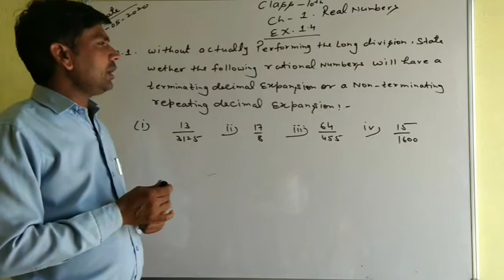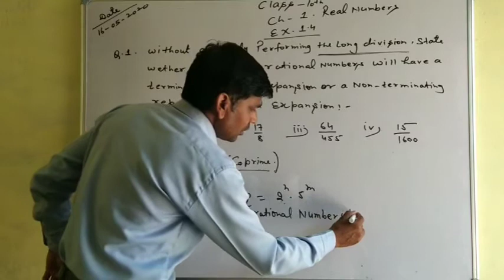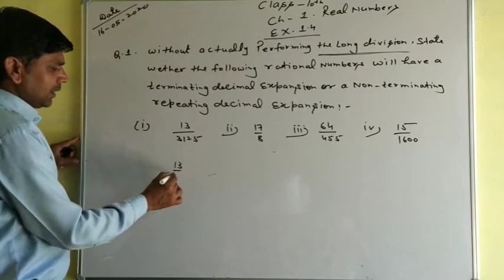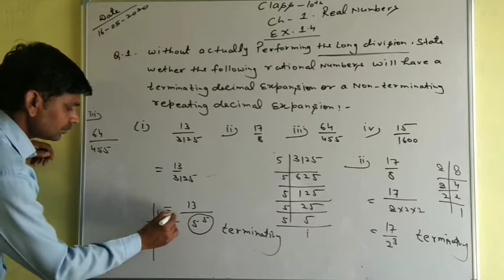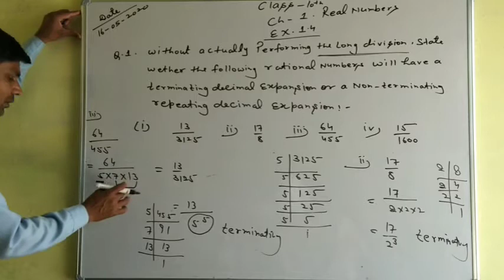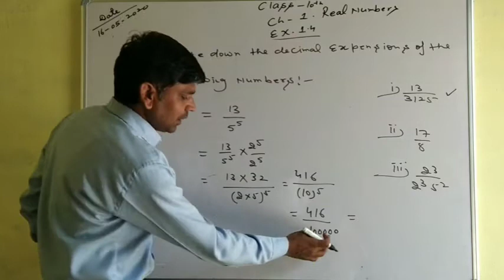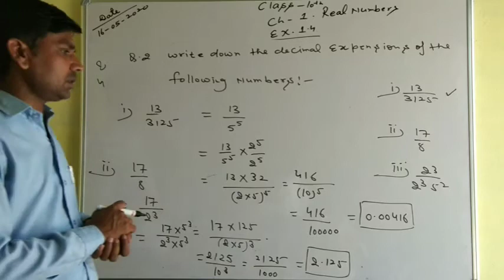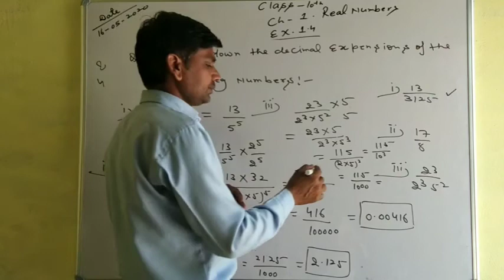Class-10th ch-1st (Real numbers)Ex.1.4